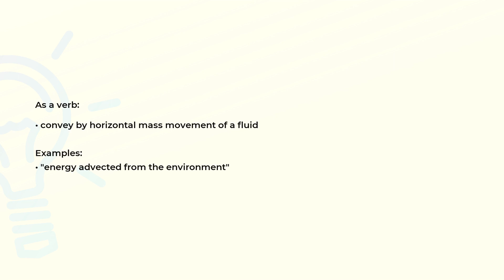What is the meaning of the word ADVECT?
Definition, examples of use and spelling of the word ADVECT.

(00:00) Intro
(00:07) As a verb
(00:21) Spelling

As a verb (00:07):
• convey by horizontal mass movement of a fluid

Examples:
• "energy advected from the environment"